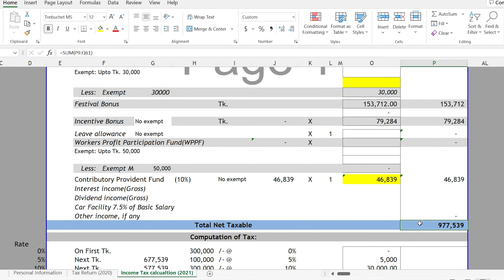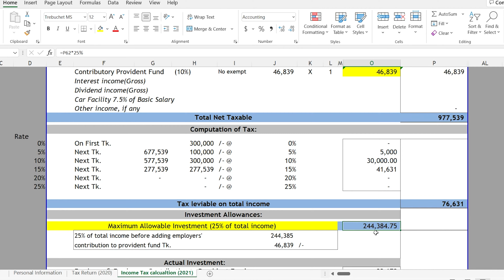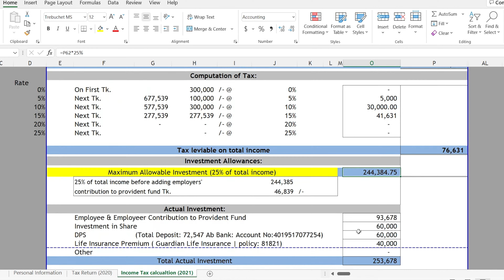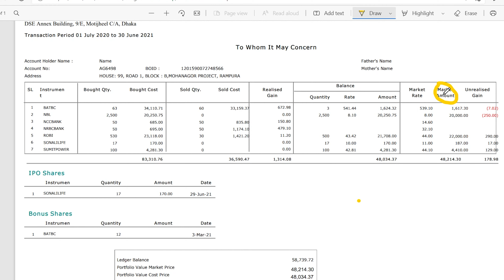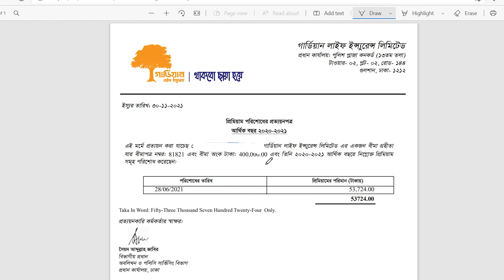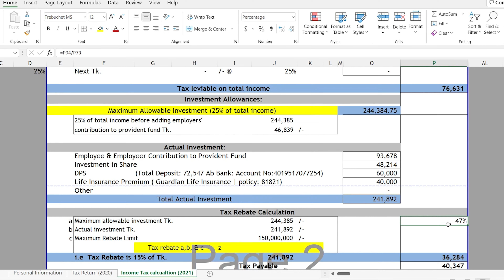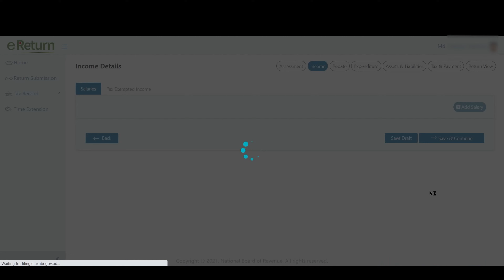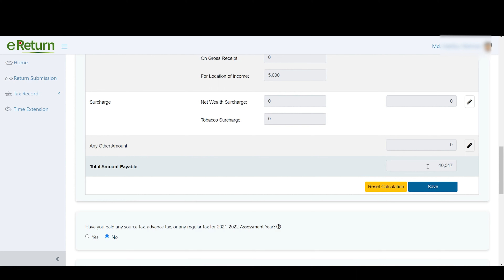আয়কর রেয়াত নিয়ম ও হিসেব ফুল প্রসেস Income Tax Rebate Calculation and Sources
📢কোথায় বিনিয়োগ করলে ৪৭% পর্যন্ত আয়কর সেভ করতে পারবেন? আয়কর রিবেট এর খাতসমুহ ও কিভাবে বিনিয়োগ করতে হবে ও আগেই হিসেব করে নিবেন, সব কিছু দেখতে পাবেন এই ভিডিও তে।

আয়কর রিটার্ন এক্সেল ফরম বা কনসালটেন্সি এর জন্য
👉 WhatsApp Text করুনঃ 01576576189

 সঠিক নিয়মে কিভাবে আয়কর রিটার্ন  এর কাজ গুলো করতে হয় তা জানতে আমাদের ভিডিও গুলো দেখতে পারেন।